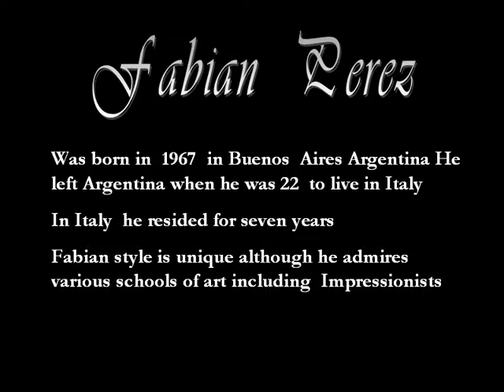Women in Fabian Perez paintings.wmv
Fabian Perez Argentina painter. born in 1967